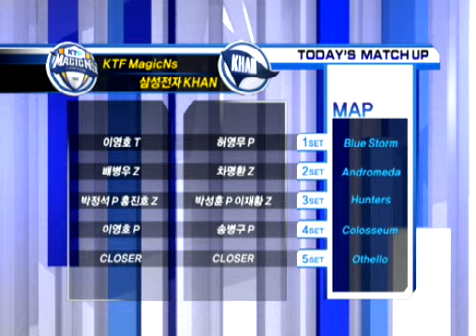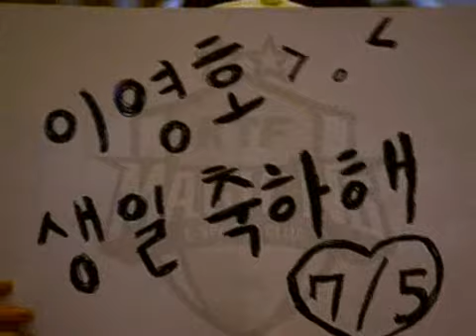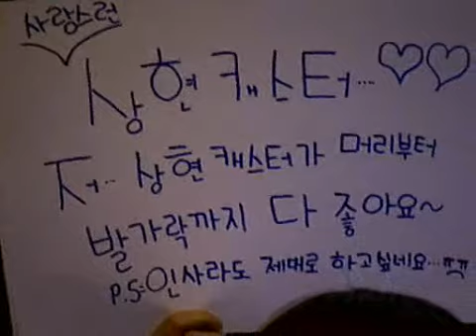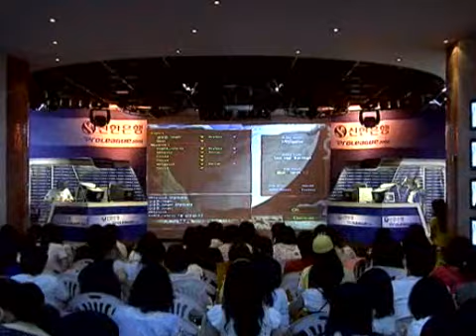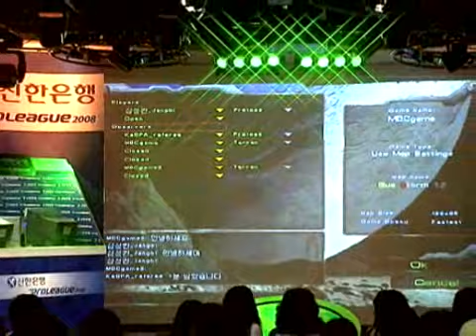Flash vs Jangbi 1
SHINHANProLeague_20080707_63r_1b_Flash_vs_Jangbi_1